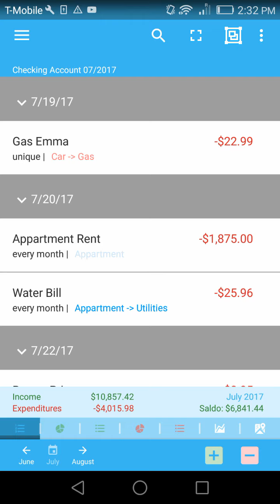In-App-Purchase: VIP-Lists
Take advantage of VIP-Lists and filter your expenses, check your daily balance and navigate faster with fast-scroll-bars.